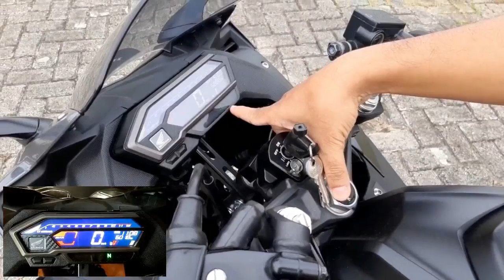Belajar motor kopling